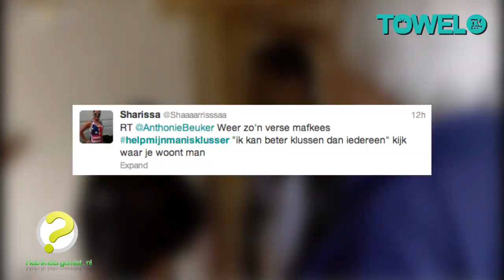Heb ik iets gemist - 1 en 2 mei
! Helaas worden interactieve delen via Youtube niet ondersteund !

Nog eventjes bikkelen en dan is het weer weekend! Om je door de laatste uurtjes van de week heen te helpen heeft Sjaak weer wat mooie fragmenten verzameld. Van vuistneuqende oma's in 'Metropolis' tot Gordon's nieuwe lover in 'Hotter than my daughter'. Je ziet het allemaal in Heb ik iets gemist!